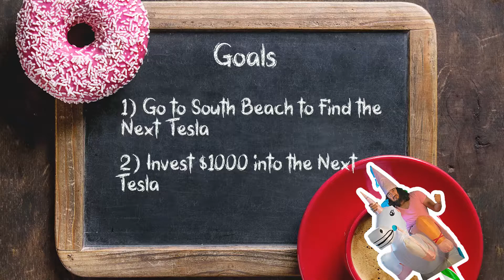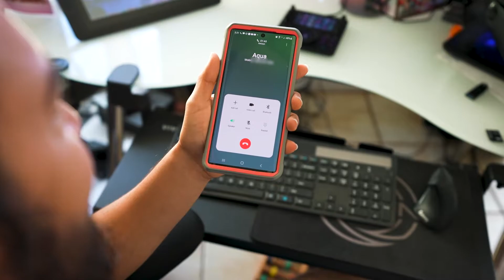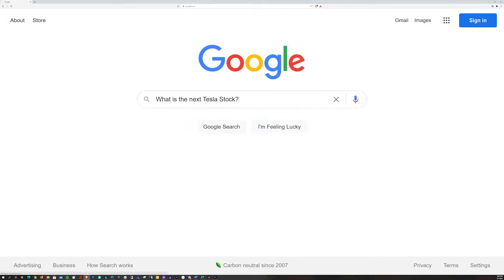The Next Tesla - I DID WHAT!!?? (South Beach Edition)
I’m on the search for the NEXT Tesla stock that will help me get closer to my goal of $10,493.14 in passive income within 4 years to prove, the American Dream is still alive and possible for anyone.   There’s no mountain I wont climb, no desert I won’t cross, and no pile of dog poo I won’t pick up on my quest to, financial freedom.
Goal:
1) Go to South Beach to Find The Next Tesla
2) Invest $1000 into the Next Tesla.
A few videos ago one of you, and by one of you, I mean my friend Carol asked me to do a review on Tilray, Inc.  Although, there’s huge potential there…it just didn’t fit into my $10,493.14 passive income goal within the time frame I needed it to.  The risk reward factor was not there for me.  This past week, my buddy Aqua from Aqua Man Beats hit me up and was like…

”I have $1K what’s the next Tesla”
I proceeded to tell him:

“Look I’m not a financial advisor, if you need financial advice seek guidance from a trained professional”

“But…if I had $1000 and wanted to invest in the next Tesla, I would invest in…”

What’s up y’all I’m Shawn McMurray and this is Analytical Overdrive’s Investing Unicorn.  Look my boy Aqua posed a great question.  We are always on the search for the next Tesla or the next Amazon that’s going to make us an instant millionaire…and instant millionaire fits into my $10,493.14 passive income in 4 years goal.  So I started my search for the next…Tesla.

“Hey, have you all seen the next Tesla?, Yea I’m looking for the next Tesla”
I received a bunch of great advice and a few haters.  But I realized, more research is needed.  So back to the drawing board.

I turned to the almighty Goog-le and asked the question.  What is the Next Tesla?

After hours of research…I found it!
 “What I need a break”

There were four things that drew me to this stock.
1) You are buying at a discount
2) It has market lead with its technology and market share.
3) Multiple Avenues of revenue via its disruptive technology in both industries
4) You are buying at a discount
5) Their passionate CEO

You Buy at a Discount
The most important thing is, you are buying this stock at a discount.  If you bought in one year ago, you would have experienced a 556% increase in value and if you invest TODAY, you would be buying at another 504% discount over the expected price in 4 years.

Market Lead
This company has been working on their technology for at least 17 years and are light years ahead of anyone else within their industry.  They are probably the closest to achieving a truly driverless car and recent announcements around their battery technology pushes them further in the lead.
As far as market share, this company owns 79% of the electric car market in the US as of February of this year.

Multiple Avenues of Revenue
You can’t look at this company like an automobile manufacturer but more like a technology company.  Although they started out with electric vehicles, they’ve expanded into providing Clean energy and energy storage products.   Their Solar Division is up 198% YoY as of Q4 2020 and 109% QoQ.

Passionate CEO
Their CEO, is probably one of my favorite CEOs.  He’s cool, he’s hip, he takes the status quo of what a successful CEO is supposed to be and look like and Irish Tap dances on its head. There’s only one other CEO in my lifetime that was as passionate and as knowledgeable as his engineers about the company and what they are doing.  I’d invest in this company purely because of my faith and belief in the CEO.
Look if you haven’t figured it out, the next TESLA is…well TESLA.  We’re so busy looking for the Next Tesla or the Next Amazon that we get blinded by the fact that we have THE Tesla which is still an amazing company that is expected to see amazing growth.  Tesla will continue to evolve and continue to be a disruptor with Elon Musk at the helm.  I’m doubling down on Tesla.
I’m out!

The Next Tesla - I Did What!?
This is the Next Tesla
Invest in the Next Tesla!
This could be the Next Tesla